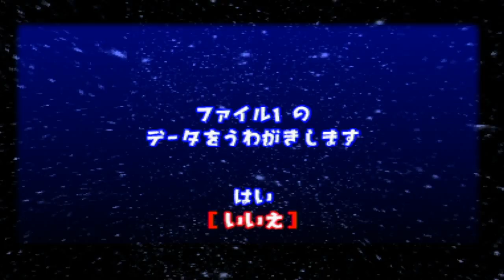【サルゲッチュ】Part3 やさ丸の懐かしのゲーム実況プレイ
なかなか、見つけるの簡単じゃないみたいｗ

◎サルゲッチュ実況の再生リストはこちらから◎